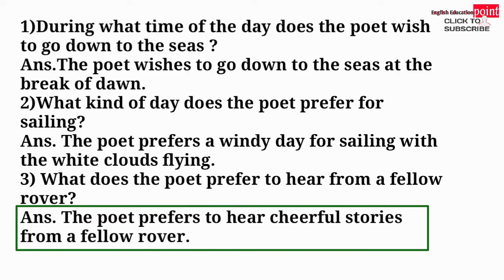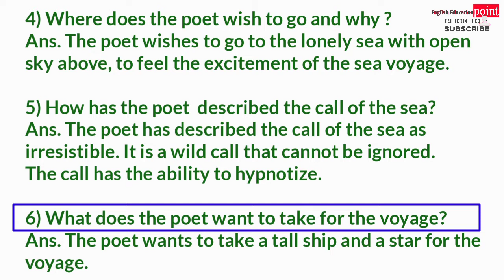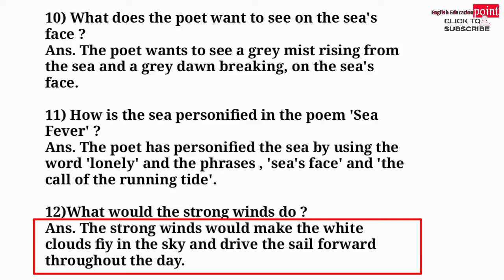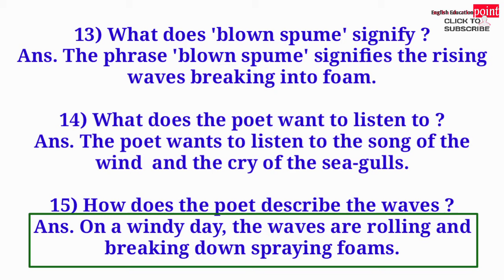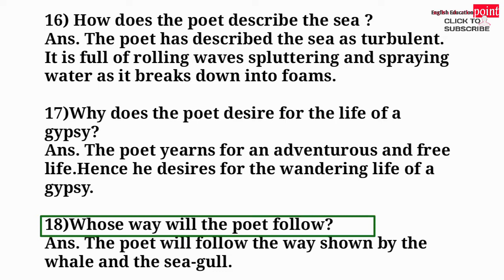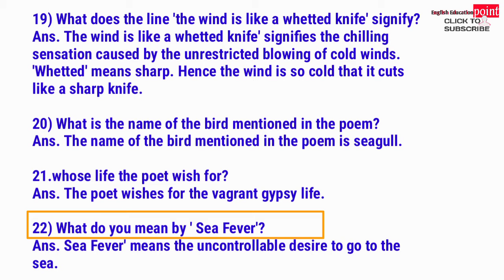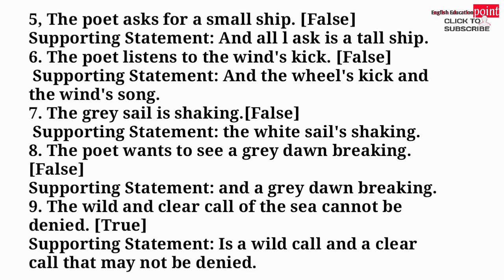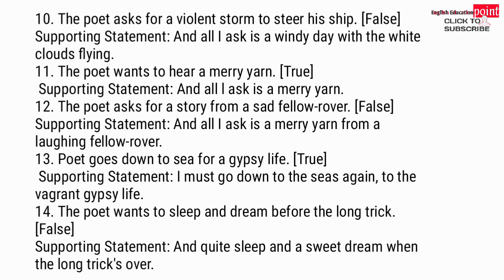Sea Fever questions and answers | madhyamik English suggestion 2023 | Sea fever John Masefield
important question of the poem sea fever | Madhyamik English suggestion2023 | sea fever | John Masefield
In this video I suggested some very very important questions and answers of WBBSE Class 10 English poem SEA FEVER by John Masefield.If you are looking for the best suggestive questions and answers of the poem so this is the best video for you.

About this channel:
Our channel discusses English grammar;how to write English writing and textual content and suggestions before board exams.
এই চ্যানেল সম্পর্কে:
আমাদের চ্যানেল ইংরেজি ব্যাকরণ, বোর্ড পরীক্ষার আগে ইংরেজি suggestion এবং পাঠ্য সামগ্রী এবং english writing কীভাবে লিখতে হয় সে সম্পর্কে আলোচনা করে।
         বিবরণ পড়ার জন্য ধন্যবাদ।

Enquiry solved:
1.Madhyamik English suggestions 2023
2. Sea Fever questions and answers
3.Sea fever John Masefield
4.Class 10 english suggestion 2023
5.important questions of the poem sea fever
6.sea fever suggestion
7.sea fever poem in Bengali
8.Sea fever question answer